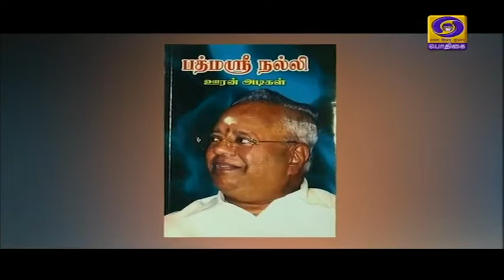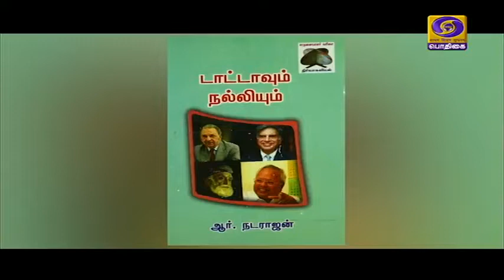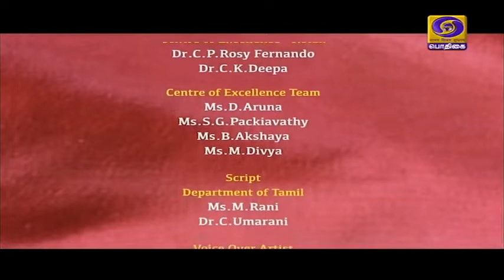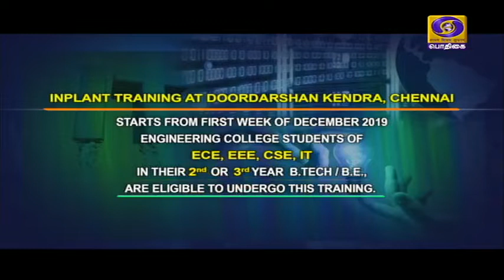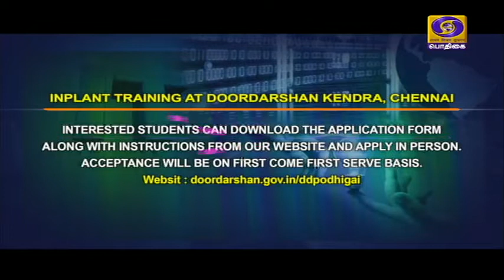Nalli 80 Podhigai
This Documentary is dedicated to Padmasri Kalaimamani Dr Nalli Kuppusamy Chettiar. This Program is briefly Explains about his entire life and this video is Telecasted on his 80th Birthday. Copyrights to DD Podhigai TV.